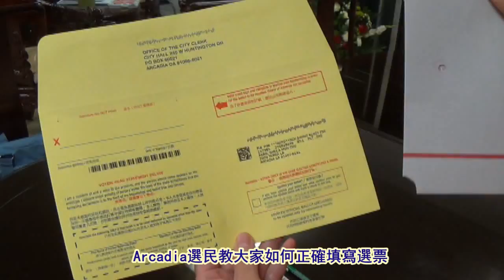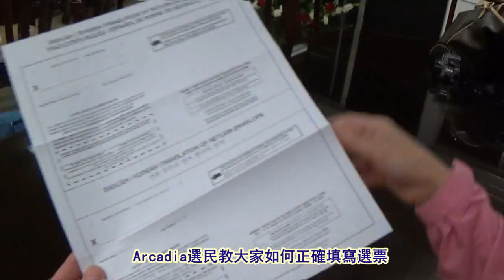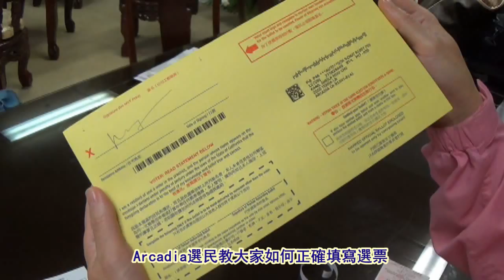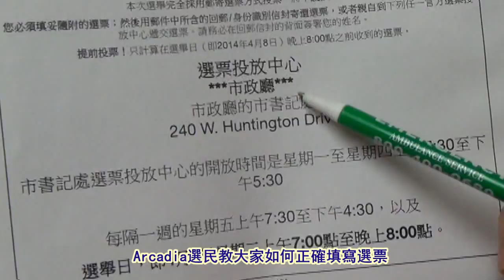Arcadia選民教大家如何正確填寫選票